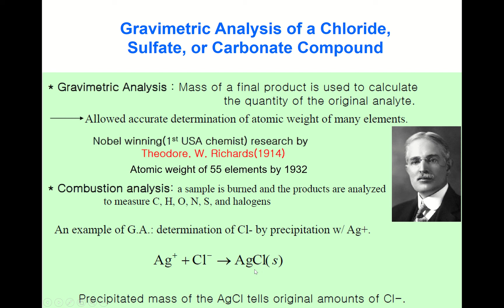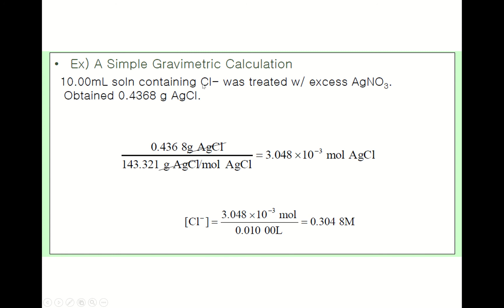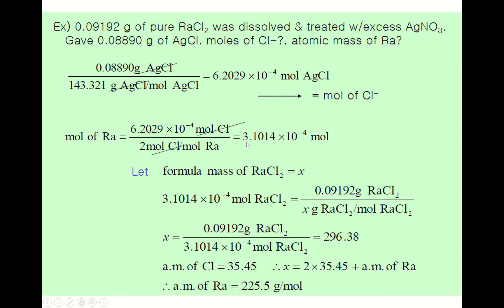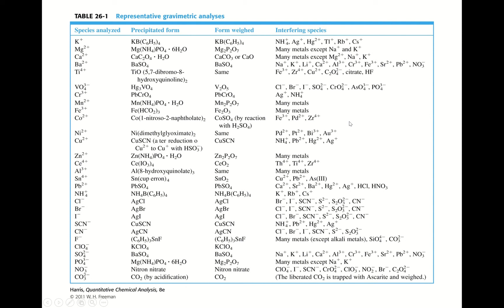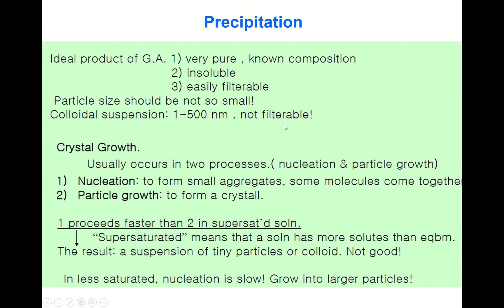무게분석1